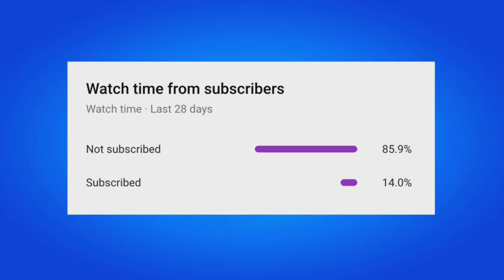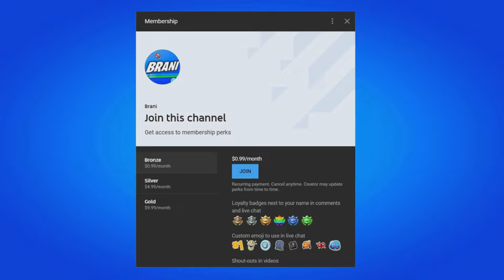How To Get All Black and All White Superhero Skin in Fortnite! (2024)